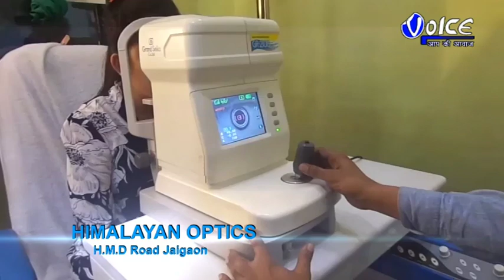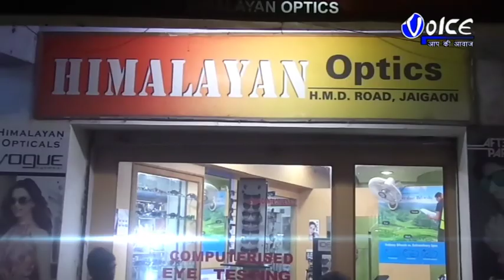সেফ ড্রাইভ সেভ লাইফ এই স্লোগানকে সামনে রেখে সমাজ সচেতনতায় পথে নামলো কুমারগ্রাম থানার পুলিশ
সেফ ড্রাইভ সেভ লাইফ এই স্লোগানকে সামনে রেখে সমাজ সচেতনতায় পথে নামলো আলিপুরদুয়ার জেলার  কুমারগ্রাম থানার পুলিশ ,কুমারগ্রাম থানা বারোবিশার  ওপেন ট্রুথ ইংলিশ স্কুলের ছাত্র-ছাত্রীদের নিয়ে একটি শোভাযাত্রা করা হয়